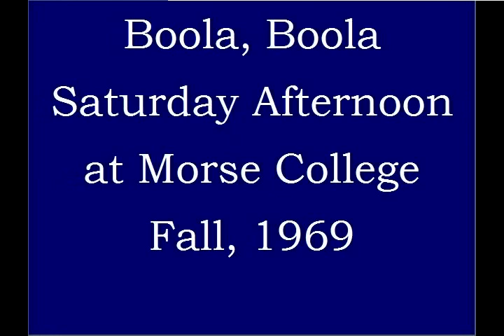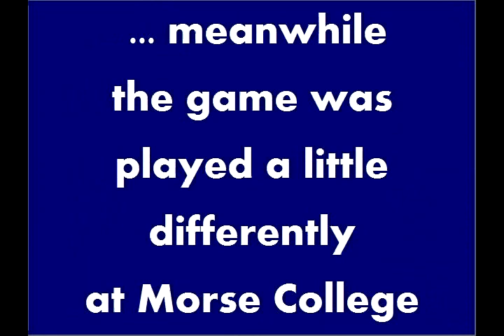Football at Yale.wmv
I think I got the year wrong. It must have been 1968, because Bob Eisenhauer graduated in 1969.